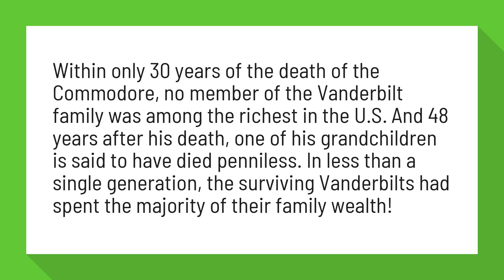Does the Vanderbilt family still exist?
How the World's Richest Family Went Broke - Early to Rise

Within only 30 years of the death of the Commodore, no member of the Vanderbilt family was among the richest in the U.S. And 48 years after his death, one of his grandchildren is said to have died penniless. In less than a single generation, the surviving Vanderbilts had spent the majority of their family wealth!